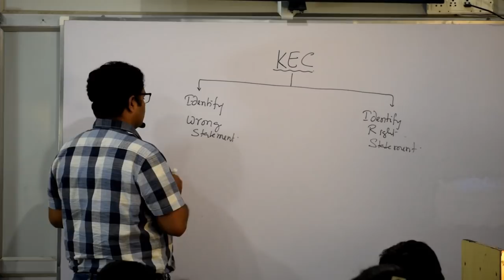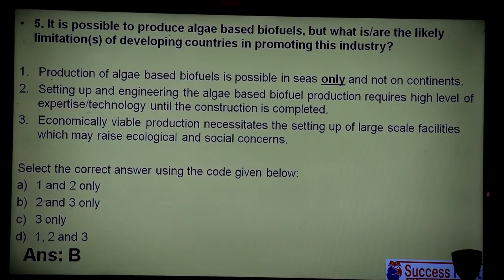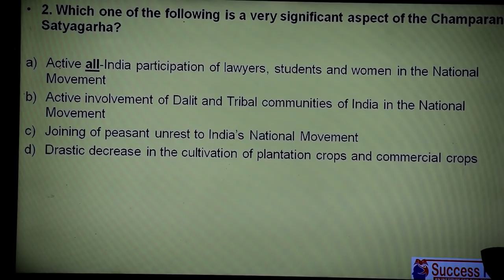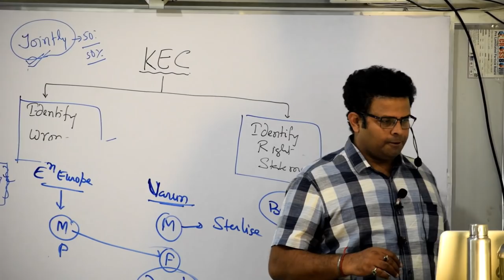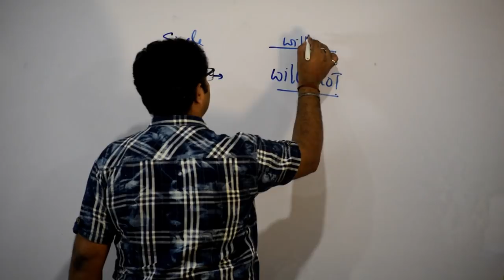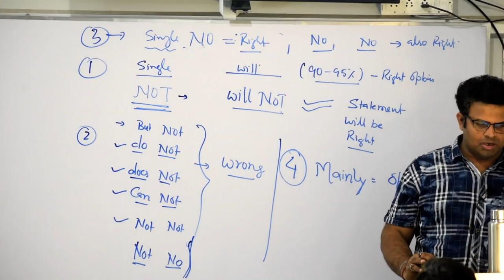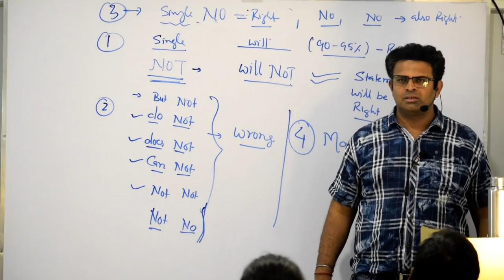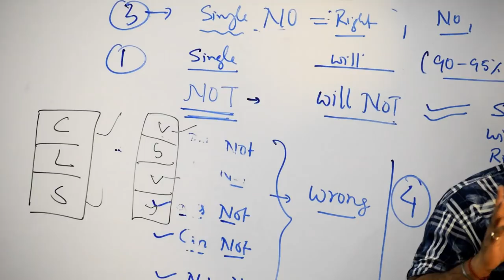Must watch, Practical Approach to Clear PT Exam Easily with KEC Tech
Prelims2020Paper1Answer Key,
Prelims2020Paper2Answer Key,
ClearPrelimsandMains # Clear PT Exam Easily # Become PT Master # Prelims 2019